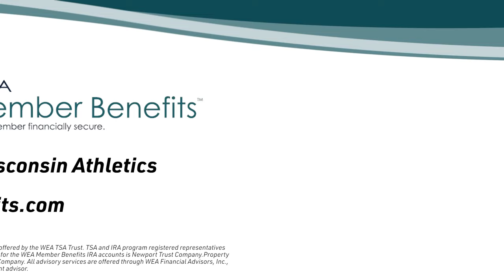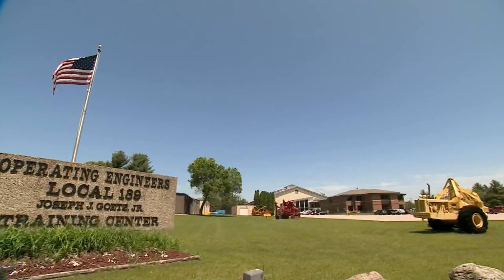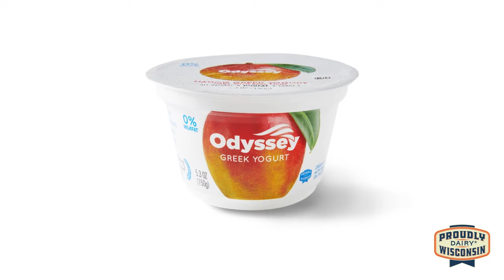Badger Sports Report - Show 30